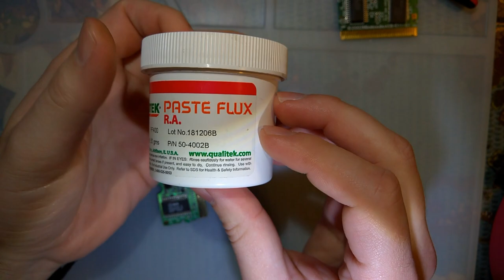Converting a GBA game over to battery-less saving (SRAM to FRAM)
If your game is one of the 23 or so in this list (not counting Pokemon!), then it may use battery backed SRAM

Do note that there may be extra games that are not listed in the above list but this will still work for any OEM GBA games that use SRAM. This will not work for any bootleg or repro games or especially other GBA games that do not use SRAM.

Early in the GBA life-cycle, some games were still being made with SRAM chips for save functionality. Unfortunately, this means that when the battery inside these carts dies (which may not be for another five to ten years depending on the cart), the save function will no longer work and all data will be lost. It's pretty easy to just swap a new battery in at this time and just call it a day since these batteries seem to last a while anyway, but there is another option.

Quite a few games also shipped with FRAM instead of SRAM. FRAM is functionally identical to SRAM (in this usage) except that it does not require a battery to retain data. Some games shipped in both FRAM versions and SRAM versions while some games were just one or the other. In the case of Metroid Fusion, that game shipped as both but mine happens to be the SRAM version.

All that you need to do is swap the physical SRAM chip for a FRAM chip, but if you have a compatible board donor, it's better to swap the MROM chips around that way both of your games are still functional (albeit one of them will still need a battery). All SRAM games should be compatible with AGB-E11-01 PCBs (these are guaranteed FRAM) and you can just swap the MROM chip around. See this thread for more details

There is no reason you cannot back up your save beforehand and then write it back to the cart after swapping. I did not do that in this instance because I did not care about the save data on either cart. In some cases, the existing save data on the FRAM game may cause issues for the SRAM game so it is best practice to backup and restore your save data just in case. If you do not already have a cart reader capable of doing this, you can read about the most common ones in the wiki I've been compiling and maintaining

A note on third gen Pokemon games, specifically Ruby, Sapphire, and Emerald -- these games DO use a battery but NOT for saving. The battery is for RTC ONLY so swapping these boards will only serve to break RTC AND saves. SRAM or FRAM games are only compatible with SRAM or FRAM and mixing and matching is fine. Any other games will not work with SRAM or FRAM. EEPROM games only work with EEPROM and so on.